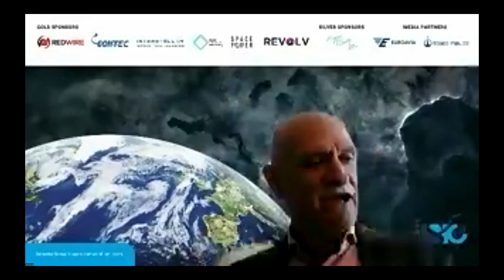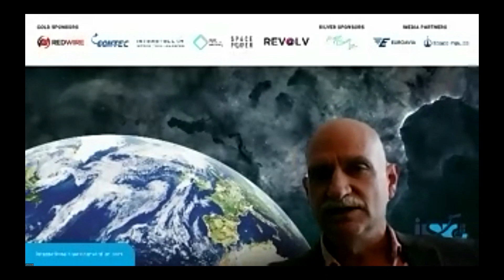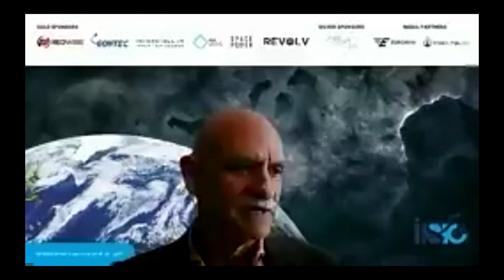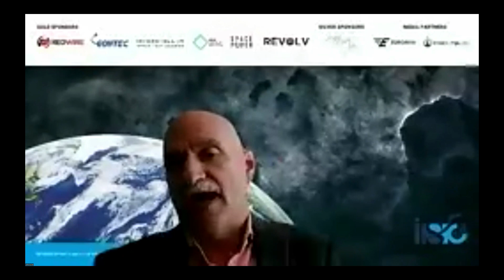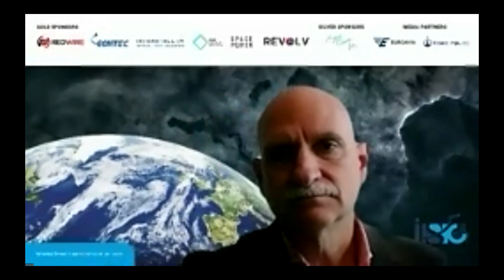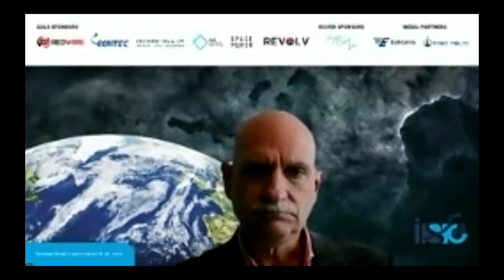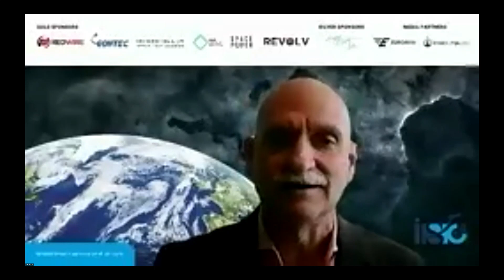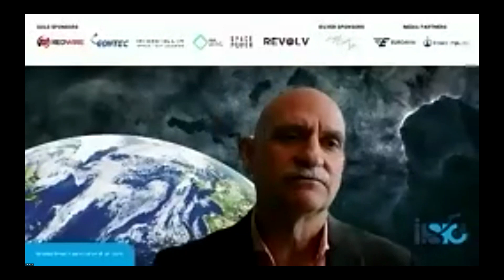Space Law & Regulations Keeping up With the Ever-Increasing Launch Rates and Spacecraft Production